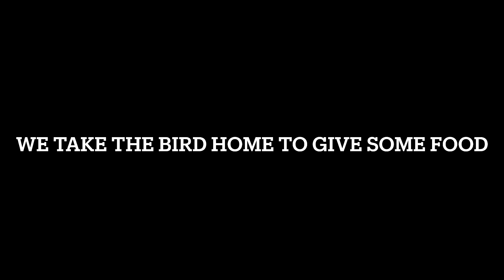আমার ছেলের পোষা ঘুঘু - Mona - Wood Pigeon columba palumbus at Home as Pets - ঘরে পোষা ঘুঘু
আজানের পোষা ঘুঘু

A Family Friend - Mona - The Bird

Music iMovie (illuminations- Michael Lockwood)

"মনা" আমাদের পরিবারের এক বন্ধু
এক বৃষ্টির দিনে বাচ্চা পাখিটা রাস্তায় পড়েছিল তার বাসা থেকে! উড়তে পারছিল না ! পা টাও ভাঙা ছিল ! রাস্তায় যেভাবে পরে ছিল গাড়ির নিচে পরে মারা যেত ! মায়া লাগলো তাই রাস্তা থেকে নিয়ে এলাম ! খাবার দিলাম ! কিন্তু বেচারা খাচ্ছিলো না ! YouTube দেখে বাচ্চা পাখিকে খাওয়ানো শিখলাম ! আস্তে আস্তে পাখিটি ভাল হতে লাগলো ! ভাঙা পা টাও ভাল হয়ে গেল ! নিজে নিজে খাওয়া শিখে গেল !
এবার তার বনে ফিরে যাবার পালা !! একদিন বাহিরের দরজা খুলে গিলাম ! বাহিরে গিয়ে আবার ঘরে ফিরে আসলো ! এখনো বাহিরে যায় কিন্তু আবার ঘরে ফিরে আসে ! আমাদের আপন করে নিয়েছে !
আমি যখন ঘুমাই , আমার মাথার কাছে এসে বসে থাকে !
আমার বড় ছেলে আজানের সাথে আবার পাখিটির সম্পর্ক গভীর ! সবচেয়ে বেশি খেলা করে আজানের সাথে!
 বারান্দায় একটি ঘর বানিয়ে দিয়েছি যার একটি মুখ বাহিরে আরেকটি মুখ ভিতরের দিকে ! ঘরটি দিয়ে পাখিটি অনায়াসে বাহিরে যেতে পারে আবার ভিতরে আমাদের কাছে আসতে পারে !
পাখিটি বাংলাদেশের বন ঘুঘু ! বরিশালে বলে হরিয়াল
পরের ভিডিও তে পাখিটি বাহিরে যাওয়া ও ঘরের ভিতরে আসার দৃশ্য দেখাবো !